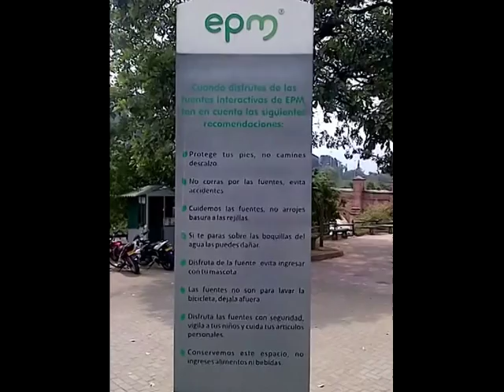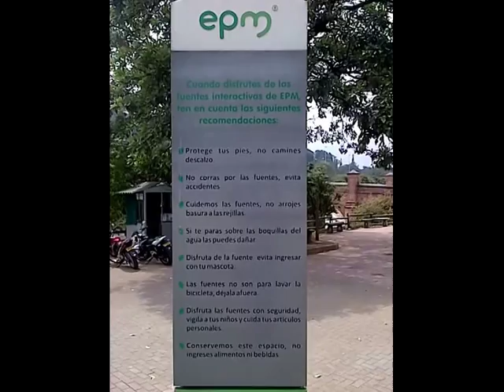HiMY SYeD - Las fuentes interactivas de EPM Espacio Público del Municipio de Medellín, March 30 2014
Las fuentes interactivas de EPM acompañan la ciclovía del Río Medellín

EPM instaló las fuentes cibernéticas -por su conjugación de luz, agua y sonido- en 2009, en el marco del Alumbrado Navideño, y desde entonces entraron a formar parte del equipamiento urbano de Medellín. Dos años y medio después de su inauguración, se materializa uno de los grandes anhelos de EPM, que era encender las fuentes en otras épocas del año para maximizar su disfrute, y no solamente en Navidad.

Llenas de luz, agua y color, las fuentes del Puente Guayaquil se convierten en el marco ideal para el deporte y la sana recreación, y en la delicia de grandes y chicos que, como en la época decembrina, interactúan y juegan con sus chorros multicolores.

Con una extensión de 20.0 x 60.0 metros, ocupan el parqueadero contiguo al Puente, representando las mareas, la lluvia y las cascadas, con cambios de altura, color y sonido. Es un "pies descalzos" gigantesco, donde la gente puede disfrutar a plenitud.

Aquí no hay desperdicio de agua, ya que se diseñó un sistema especial de recirculación que, a partir de motobombas y tanques, garantiza el flujo continuo del líquido y la generación de los juegos de agua en un solo llenado, reutilizando siempre la misma cantidad de agua.

Es un regalo especial de EPM para la comunidad, iniciativa que cuenta con el apoyo del INDER y la Subsecretaría de Espacio Público del Municipio de Medellín.

Interactive sources accompany the cycle EPM
Interactive sources EPM accompany Medellin River bikeway

EPM installed cyber - sources for its combination of light , water and sound , in 2009 , under the Christmas lights , and since then became part of the urban infrastructure of Medellin. Two and a half years after its inauguration, is embodied one of the great hopes of EPM , which was light sources at other times of year to maximize your enjoyment , and not just at Christmas.

Full of light, water and color, fonts Guayaquil Bridge become the ideal for sport and healthy recreation context , and the delight of young and old , as in the holiday season , interact and play with their multicolored jets .

With an area of ​​20.0 x 60.0 meters, occupy the parking lot adjacent to the bridge , representing the tides , rain and waterfalls , with changes in height , color and sound. It is a " barefoot " giant , where people can enjoy to the fullest.

There is no waste of water, as a special recirculation system , from pumps and tanks, ensuring the continuous flow of the liquid and the generation of water games in one filling, always reusing the same amount of designed water .

It is a special gift to the community EPM initiative that has the support of INDER and the Secretariat for Public Space of the Municipality of Medellín.